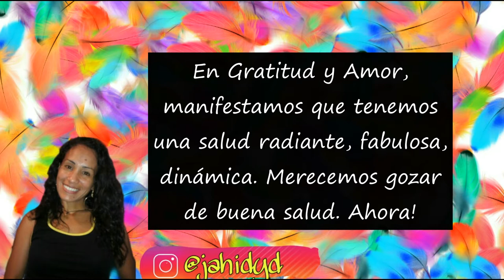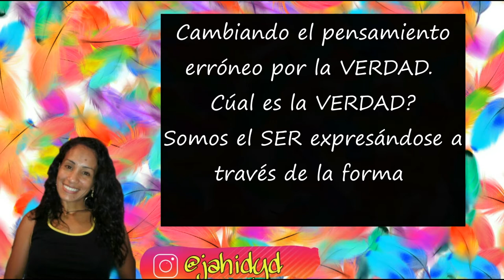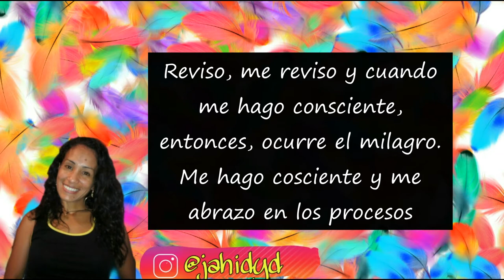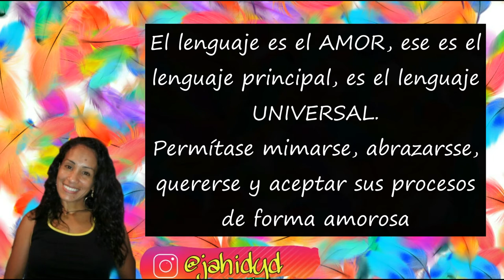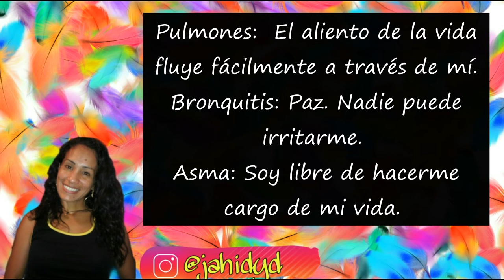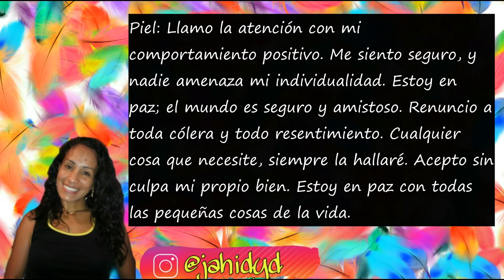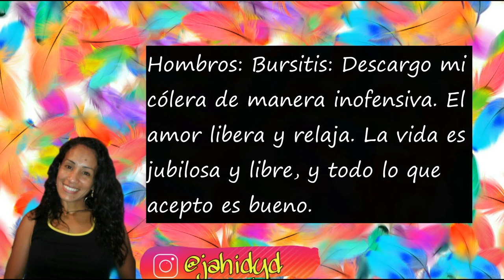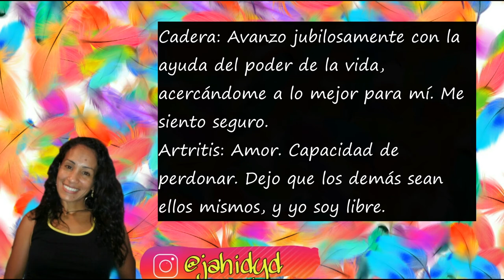El Poder de las Afirmaciones para sanar